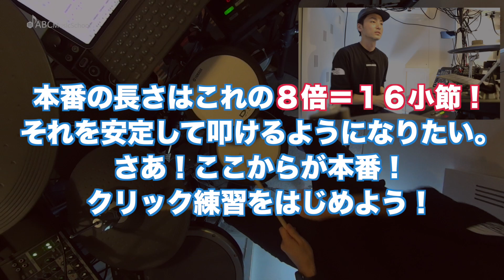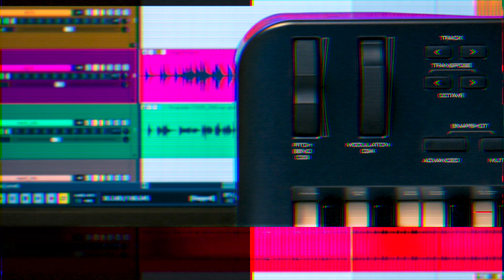【家練#02】私以外私じゃないのAメロドラムに挑戦!![代表大塚ドラム奮闘記#23]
▼目次▼
0:00~挨拶
0:37~TOSSY講師の模範演奏
1:12~大塚練習前の実力はこんな感じ！
1:22~練習開始
1:57~６０分経過〜手順を覚えた〜
2:08~クリック連ダイジェスト（叫び多め）
2:39~原曲テンポで練習開始！
3:13~練習開始から5時間経過のカオス
3:46~イントロに挑戦！！
4:25~まとめ

◆スクール代表大塚自己紹介◆
バンドマン、ギタリスト出身。
10代から始めたバンドでは年間100本以上のライブを行いながらアルバイト生活を送る。
20代ではギタリストの仕事や映画音楽を作るなどして生活を送りつつも、体の故障で音楽活動を停止。
その後どうにか音楽に食らいついて生活を送りたいと考え、コミュニケーションと音楽を組み合わせた仕事を考えた結果、ギター教室で起業。30歳でABCミュージックスクールを設立。好きな曲を学びながら音楽を楽しめる教室を展開。
35歳で株式会社オンを設立。音楽を通した恩返し、初心者が楽しく成長できる環境づくりをテーマにお仕事する日々を送っています。

◆ホームページ・ブログはコチラ↓
[ABC Music School web]